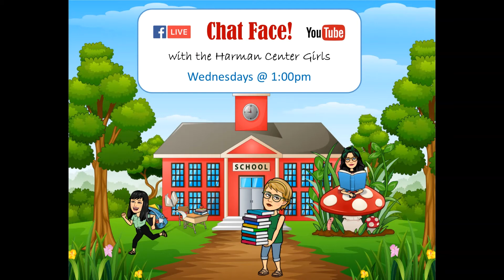Chat Face! with the Harman Center Girls (Filmed - Aug 31st, 2022)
Join Leslie, Michelle, and Lori for Harman Center News, HC Trips & Tours Updates, hot topics, and a bit of laughter. Filmed on 8/31/22.